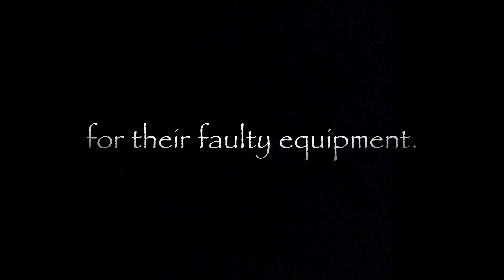Trout Fishing one of the most beautiful creeks in Pennsylvania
I trout fished this section of creek, once before, prior to this trip. Fall season is an entirely different view of this place and my last trip was in early spring. I would love to visit this place again after a snowfall, but it could be too dangerous.

Rod - 7’ light power

Reel - 2000

Line - 4lb monofilament

Lures - 2” jerkbait and Thomas spinner